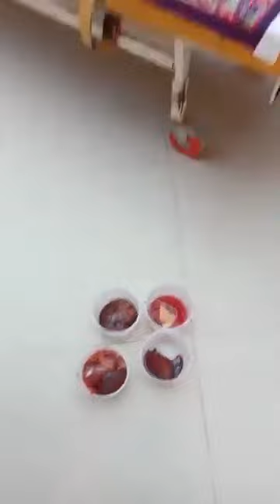انسانی اعضاء کا کاروبار، پوسٹ مارٹم کرنے کے وقت اعضاء کی چوری،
ڏھرڪي سرڪاري اسپتال ۾ ھڪ نياڻي  سان اسپتال عملي پوسٽ مارٽم بھاني اھا حالت ڪئي آهي 😭
جڏهن  وارث زبردستي اندر داخل ٿيا ته اسپتال عملو ڀڄي اسپتال خالي ڪري ويو😭